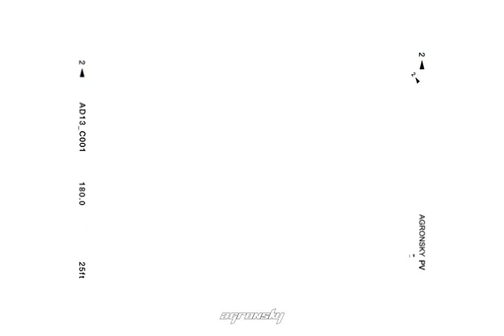the best of: Sophia Lillis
Sophia Lillis (born February 13, 2002)[1] is an American actress. She is known for her role as Beverly Marsh in the horror films It (2017) and It: Chapter Two (2019), the feature film adaptations of Stephen King's 1986 novel of the same name, her role as young Camille Preaker in the HBO psychological thriller miniseries Sharp Objects (2018), and her role as Nancy Drew in the Warner Brothers film Nancy Drew and the Hidden Staircase (2019). She is also known for her role in the 2020 television series I Am Not Okay with This for her role as Sydney.

Lillis made her acting debut in a film by starring in the 2016 movie 37.[2] Previously, she had a minor role in Julie Taymor's live stage production of William Shakespeare's A Midsummer Night's Dream.

In 2017, she made a breakthrough when she costarred as one of the leads, Beverly Marsh, in the horror film It, an adaptation of Stephen King's novel, directed by Andy Muschietti, and also starring Jaeden Martell, Finn Wolfhard, Wyatt Oleff, Bill Skarsgård, Jack Dylan Grazer, Jeremy Ray Taylor and Chosen Jacobs. Later that year, Lillis also played one of Kristen Bell and Dax Shepard's children in Sia's music video, "Santa's Coming for Us".[6]

Lillis was cast in the HBO's television miniseries Sharp Objects (2018), in which she played the young version of Camille Preaker, played by Amy Adams as an adult.[7] Lillis also starred as famous literary sleuth Nancy Drew in the Warner Bros. film adaptation of Nancy Drew and The Hidden Staircase, which opened March 15, 2019 to generally good reviews with particularly positive notes in regards to Lillis' performance.[8][9] Later in 2019, Lillis reprised her role as Beverly Marsh in It: Chapter Two, released on September 6.[10] In October 2018, Lillis concluded shooting in Dublin, Ireland for Gretel & Hansel, a re-imagining of the German fairy tale Hansel and Gretel.[11] Gretel & Hansel was released on January 31, 2020.[12]

Lillis is set to star alongside Naomi Watts as Celia in Claire McCarthy's The Burning Season,[13] and as Ally in Before I Sleep.[14]

Lillis will appear with Paul Bettany in Uncle Frank, an independent film by True Blood and Six Feet Under creator Alan Ball. The film is set in 1970s New York City[15] and was shot in Wilmington, North Carolina from April to May 2019.[16] On June 10, 2019, it was announced that Lillis was cast in the lead role of the upcoming Netflix original series I Am Not Okay with This, which began filming that same month in Pittsburgh, Pennsylvania. The series was released on Netflix on February 26, 2020